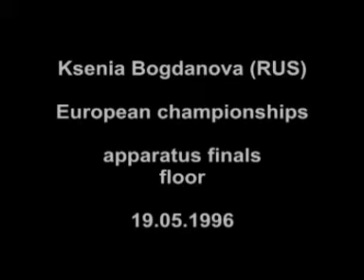1996 - Jr Euros - Bogdanova - FX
Courtesy of B. Schwall of - 1996 - Jr Euros - Bogdanova - FX - RUS